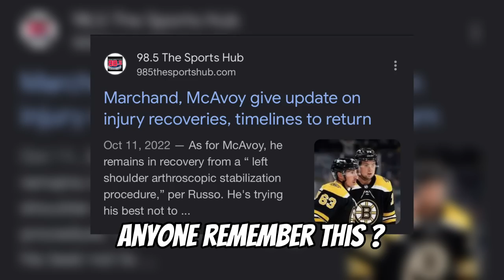The NHL can’t handle the Boston Bruins…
The Boston Bruins have made history with their 5-3 in over the Philadelphia Flyers. We recap the game, David Pastrnak's hat trick & expectations heading into the NHL playoffs.